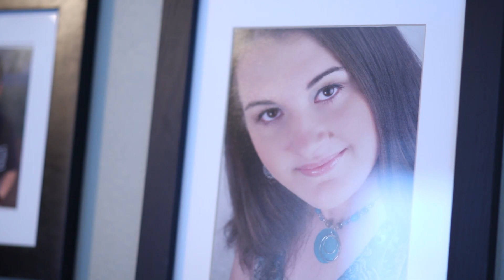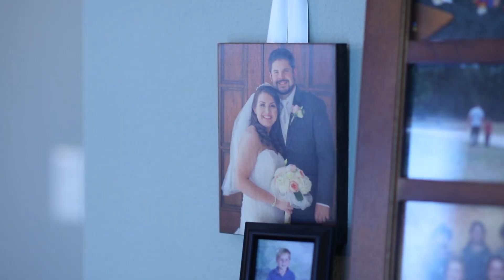Rebecca Appleby Testimony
“I cried, and confessed and repented of the pride that had kept me trapped for my whole life in a cycle of sin and works. I was living a works based salvation. Once I realized that and confessed that, I didn’t not bear the weight of my sin anymore.”

Listen to Rebecca Appleby, church member at First Baptist Jacksonville, share her testimony of Christ transforming her life.

Rebecca's story was used to introduce a sermon series by Heath Lambert entitled "Am I Really Saved?"